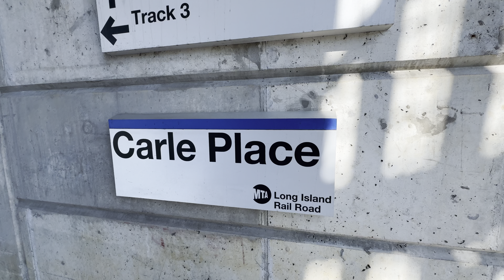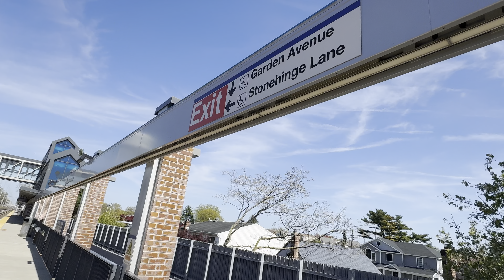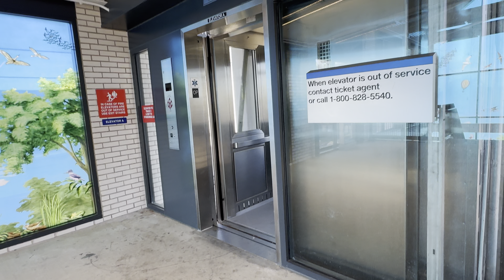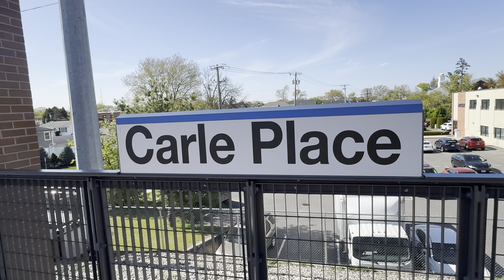Station tour Carle Place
1st time visiting a station along the main line & it's very clean.

Recorded Friday April 26th 2024